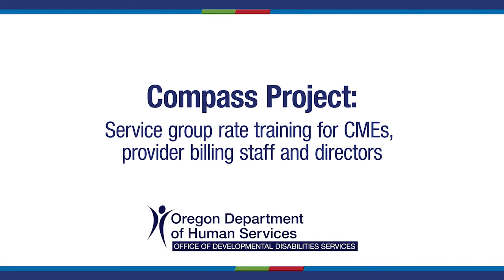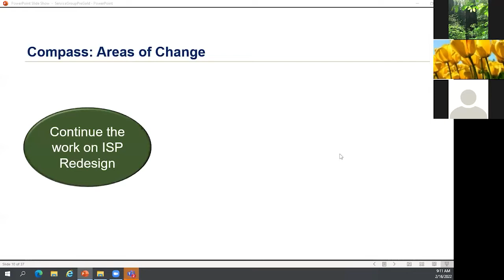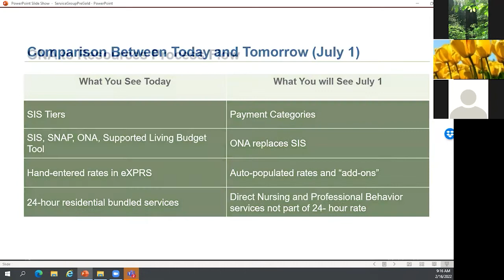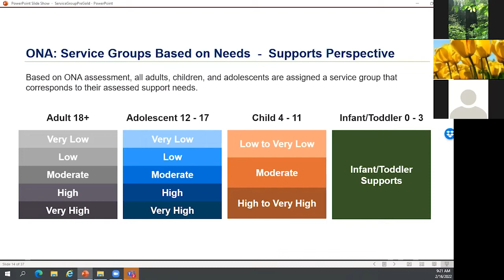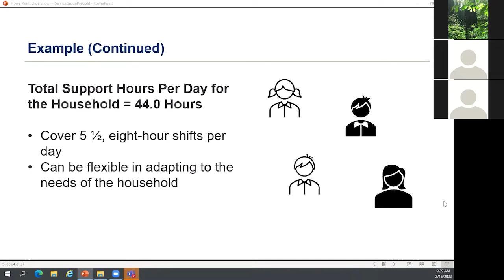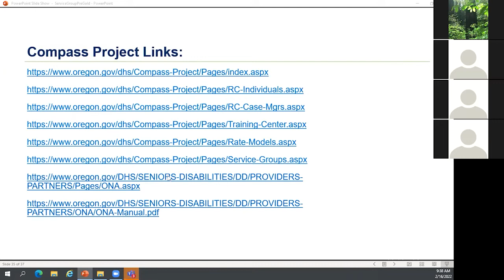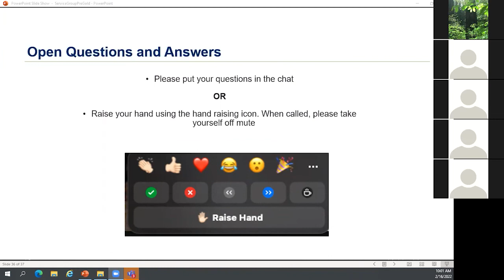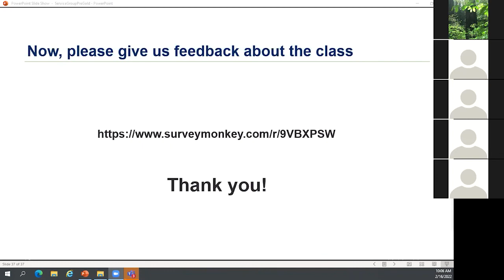Compass Project: Service group rate training for CMEs, provider billing staff and directors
This training is for Case Management Entities and those who work for them (CMEs), Provider directors, and billing staff. It provides a more in-depth training on the service groups and their effect on in-home hours and provider rates.